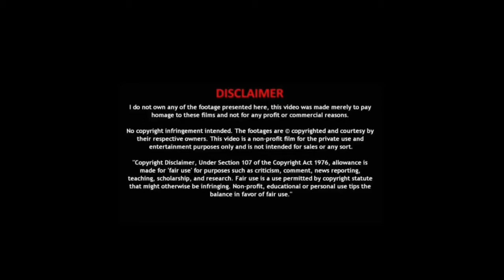EK VILLAIN Returns - Trailer(REACTION) | John Abraham | Disha Patani | Arjun Kapoor | Tara Sutaria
For today's video I am reacting to ekvillainreturnstrailer video | jhonabraham | arjunkapoor | dishapatani | tarasutaria .I hope you enjoyed the video!!

Iconic React Channel Make Reaction Videos.